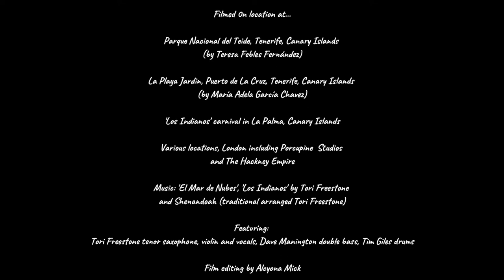'El Mar de Nubes' by Tori Freestone Trio - [Album Trailer] - Whirlwind Recordings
The third Whirlwind release from Tori Freestone Trio

PERSONNEL

Tori Freestone - tenor saxophone, violin and vocals (track 9)
Dave Manington - double bass
Tim Giles - drums

ALBUM CREDITS

Recorded at Porcupine Studios by Nick Taylor
(London, February 2019)
Mixed and mastered by Tyler McDiarmid
(New York, 2019)
Produced by Tori Freestone
Executive Producer - Michael Janisch
All tracks by Tori Freestone except
Tracks 3 & 9 (Traditional, arranged by Tori Freestone)
Tracks 4 & 5 (Dave Manington)
Track 6 (Sam Rivers)

Cover photo and all Sea of Clouds' photos taken in Teide National Park, Tenerife by Paulino Padilla Sánchez
Photo of trio at Leibnitz Jazz Festival, Austria by Peter Purgar
Cover calligraphy font by John Freestone
Artwork design by Monika S. Jakubowska